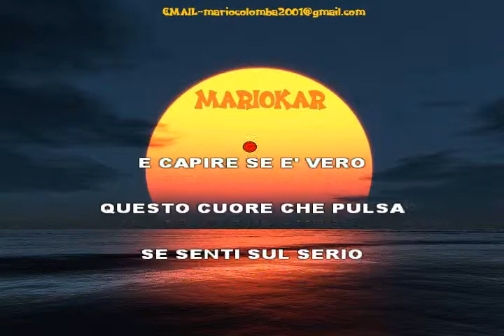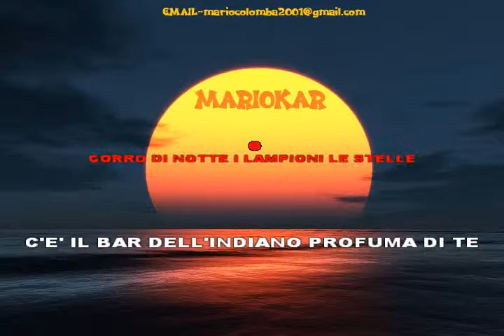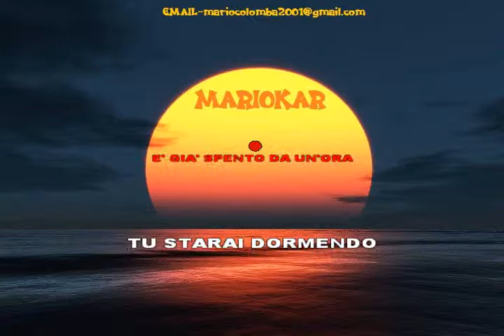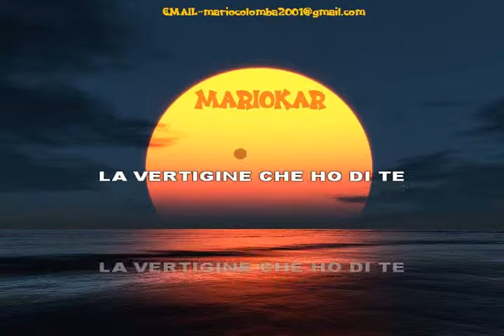Francesca Michielin Vulcano karaoke